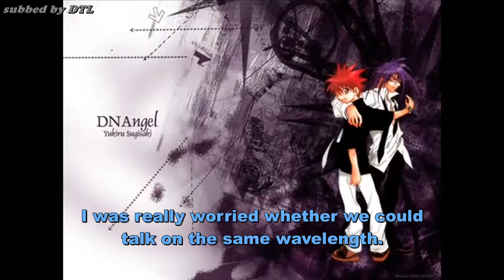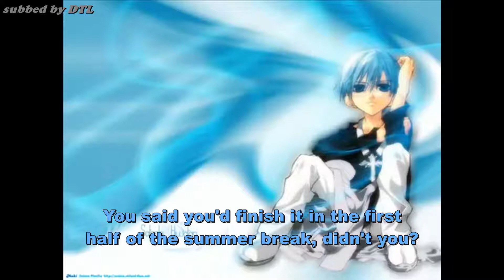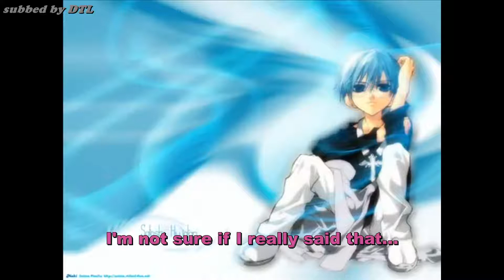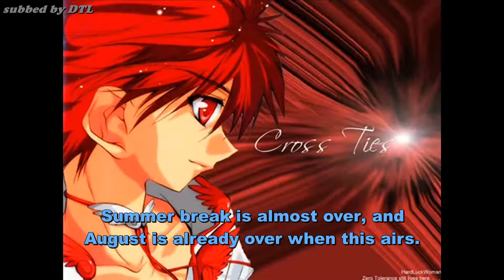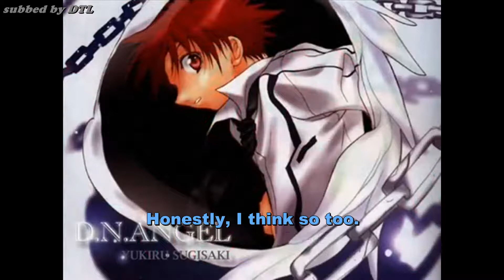[EngSub] Irino Miyu is Ishida Akira's son xD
Subbed this for my recent trivia post that I made for Miyu's b'day.

I only own the sub.